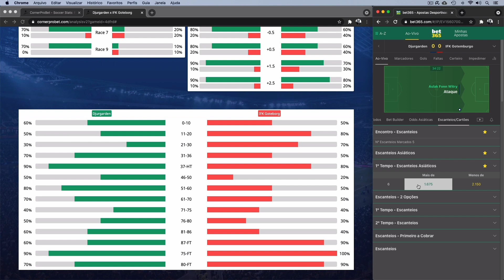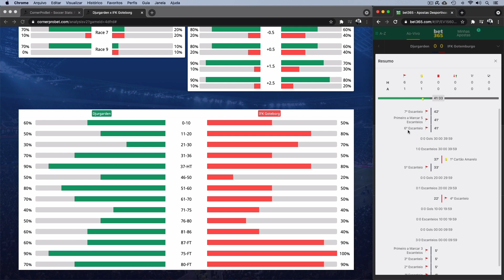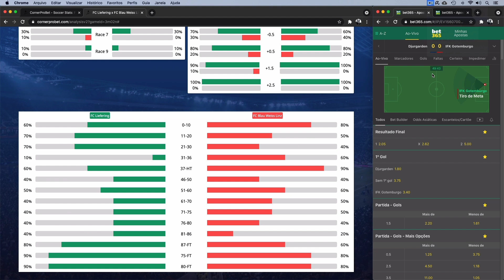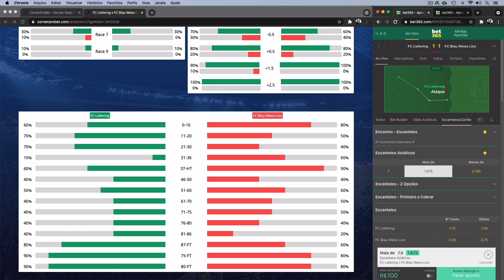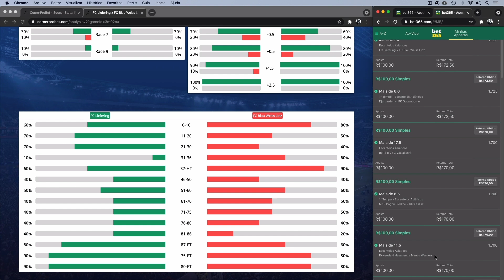EP. 49 🚩 Minissérie Basicão 1.700 🚩 Episódio 3 de 3: técnica ESCANTEIO REEMBOLSO ou CANTO NEUTRO 🎬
Faaaaala, escantuber! Beleza? Meu nome é Tevo Soares e você está no canal EscanTevo. Este é o terceiro e último vídeo da Minissérie Basicão 1.700, que contém três vídeos com instruções básicas para quem está começando. Nele, você vai aprender a realizar entradas no HT e no FT com a técnica de reembolso, também conhecido como neutro, com a menor odd recomendada para ser lucrativo(a) a médio ou longo prazo. Não deixe de assistir os outros dois episódios maratonando a playlist